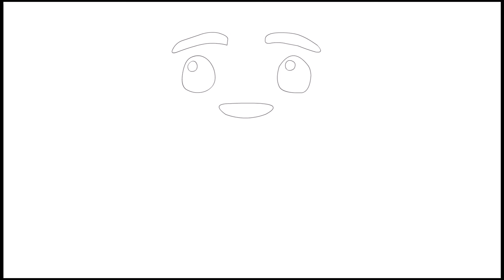Linea Magica dibujando al Emoji Me Importa - Dibujos Para Niños - Learn Colors / Dibubaron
Dibujos de NIÑOS
DibuBaron
Како цртати
ho hohela joang
ڪئين ٺاهيو
வரைவது எப்படி
jak kreslit
ఎలా గీయాలి
nasıl çizilir
як намалювати
indlela yokudweba
indlela ukudweba
እንዴት እንደሚሳል
كيف ترسم
Ինչպես նկարել
necə çəkmək
nola marraztu
কিভাবে আকে
як маляваць
kako crtati
как да рисувам
ಹೇಗೆ ಸೆಳೆಯುವುದು
com dibuixar
сурет салу
sa unsa nga paagi aron sa pagkalos
mmene kudzatunga
如何画
如何畫
nzira yekukwevera
කොහොමද අඳින්නේ
그리는 방법
kako nacrtati
çawa bikujin
hvordan man tegner
ako kresliť
kako narisati
Kiel desegni
kuidas joonistada
Paano Gumuhit
kuinka piirtää
como deseñar
sut i dynnu
როგორ დავხატოთ
איך לצייר
hogyan rajzolj
esi ise
ווי צו ציען
cara menggambar
描く方法
cara nggambar
របៀបគូរ
ວິທີການແຕ້ມ
duci
kā zīmēt
kaip piešti
wéi zeechnen
како да црташ
എങ്ങനെ വരയ്ക്കണം
kif tfassal
me pehea ki te utu
कसे काढावे
хэрхэн зурах
څنګه رسم
چطوری طراحی کنیم
jak narysować
ਕਿਵੇਂ ਖਿੱਚਣਾ ਹੈ
кантип тартат
cum să atragă
как нарисовать